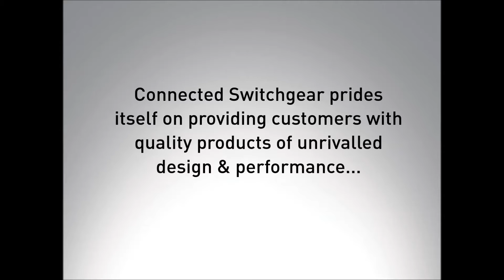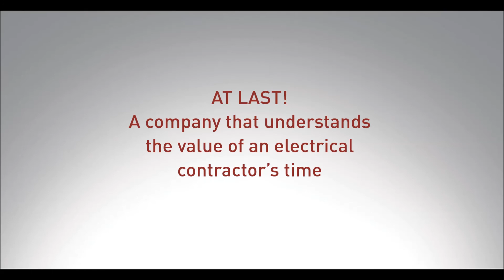CSG Basix S; Light Switches & Power Points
The CSG BASIX S Series light switches and power points was designed to exceed performance expectations in residential and commercial applications. All CSG light switches and power points ranges use virgin polycarbonate plastics which are guaranteed not to turn yellow with age. The internal metal components are made from copper phosphorus bronze which is the recognised premium standard in electrical components. The over-sized switch contacts are made from composite silver nickel which provides many years of solid contact even in the most demanding conditions. As in all CSG products, the terminals and screws are made from solid brass to prevent corrosion and the rear terminals are over-sized to 6mm allowing for the multiple splicing of cables. The CSG BASIX S Series light switches and power points are available in both white and black with our 5 Year In House Warranty.